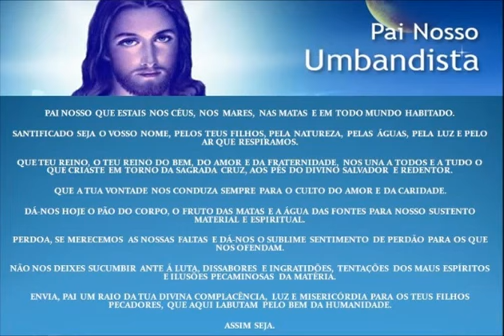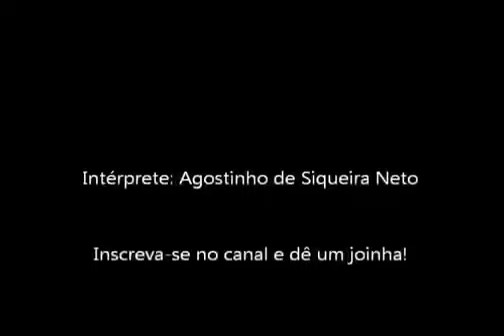PAI NOSSO UMBANDISTA - oração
PAI NOSSO UMBANDISTA

Pai nosso que estais nos céus, nos mares, nas matas e em todos os mundos habitados; santificado seja o Teu nome, pelos teus filhos, pela Natureza, pela luz e pelo ar que respiramos.

Que o Teu Reino, Reino do Bem, do Amor e da Fraternidade, nos una a todos e a tudo que criaste, em torno da sagrada cruz, aos pés do Divino Salvador e Redentor. Que a Tua vontade nos conduza para o culto do Amor e da Caridade. Dá-nos hoje o pão do corpo, o fruto das matas e a água das fontes para nosso sustento material, espiritual e a vontade para sermos virtuosos e úteis aos nossos semellhantes.

Perdoa, se merecermos, as nossas faltas e dá-nos o sublime sentimento do perdão para que nos ofendam. Não nos deixes sucumbir ante a luta, dissabores, ingratidões, tentações dos maus espíritos e ilusões pecaminosas da matéria.

Envia Pai, um raio da Tua divina complacência, luz e misericórdia, para os Teus filhos pecadores que aqui labutam pelo bem da Humanidade.

Saravá Umbanda!